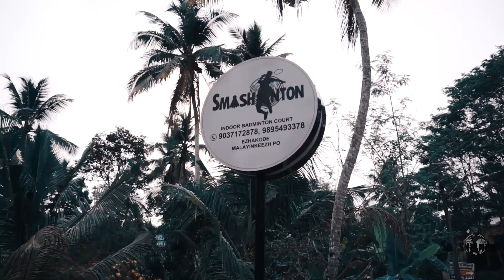Highlights of Smashinton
Smashinton is an indoor badminton court located at Ezhacode,Pandarakandam road, Malayinkeezhu,Trivandrum. Here we have two professional wooden courts with locker facility,warmup area, 24*7 CCTV surveillance,ample space for car parking etc..
Welcoming all the smashers of Trivandrum